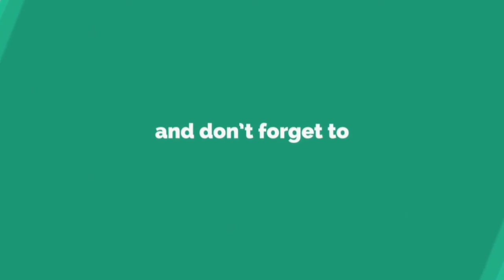Nightcore_Perfect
Hi everyone I have a new nightcore  I hope you  all enjoy original made by satoshi Uy x

Please support me to

Progma use:
Kinemaster
Avee player
Pixlad

I hope you guys love it and enjoy it

Before you leave drop a comment for more details see you guys again